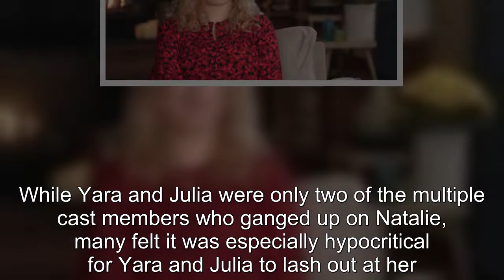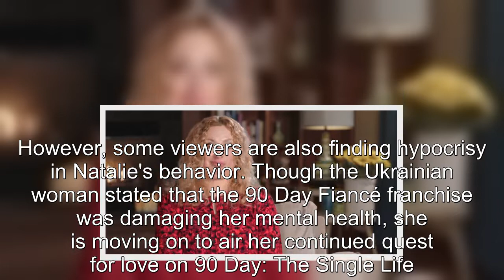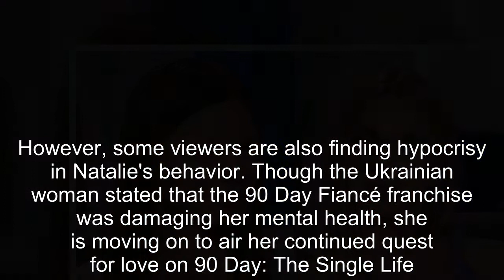90 Day Fiancé: Julia & Yara Called Out For Tell All Natalie Hypocrisy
90 Day Fiancé Julia & Yara Called Out For Tell All Natalie Hypocrisy.
90 Day Fiancé:
90 Day Fiance offers a unique look into the world of international dating and matrimony.